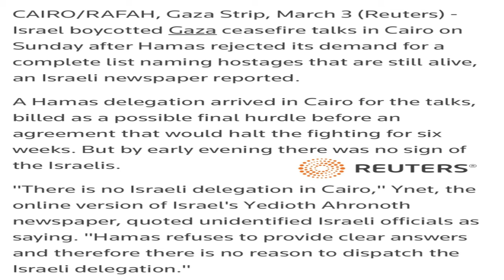Gaza ceasefire deal close to collapse : Israel boycotted talks on last minute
US president joebiden had earlier announced that israel and hamas could reach to gazaceasefire deal by Monday but it appears that israel has boycotted ceasefire talks on the last minute. Watch details in this episode of theblankpageofficial